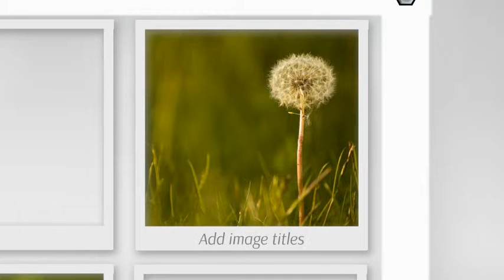Art Gallery - Prezi Template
Prezi Template for an art gallery/exhibition or slideshow presentation.

Various framed images in a beautiful museum scenery with a wooden floor and good lighting.

Showcase your graphic design, drawing, paintings, sketches or any other create work.